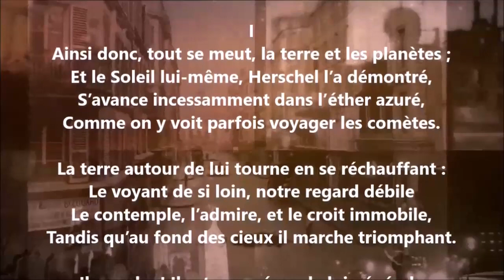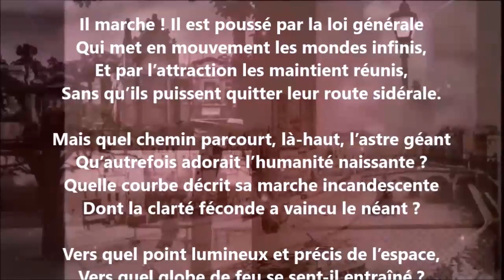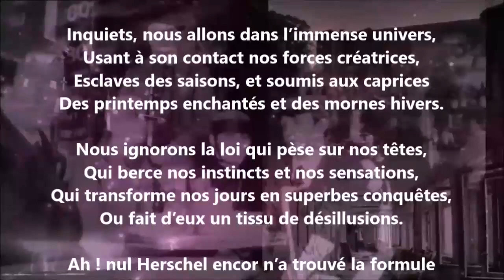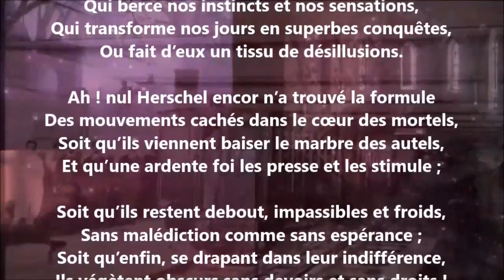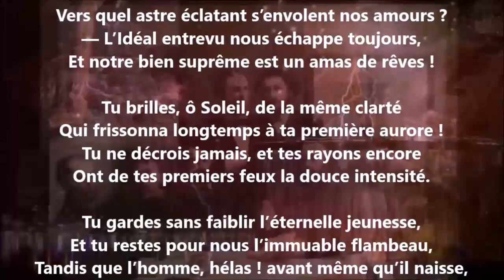Le soleil et l’homme - Hippolyte Buffenoir lu par Yvon Jean